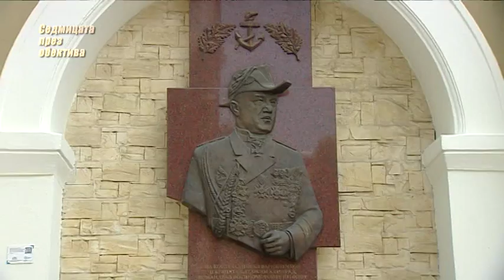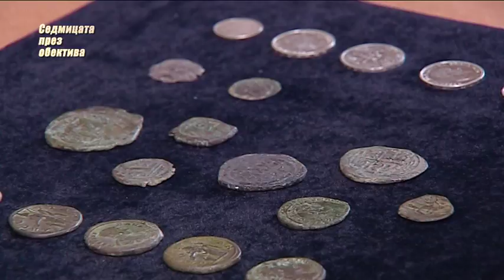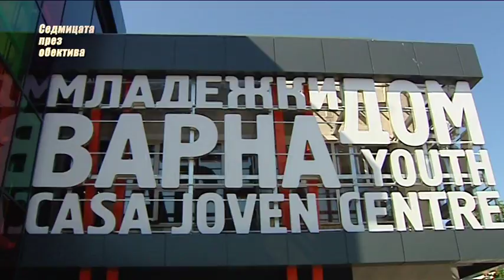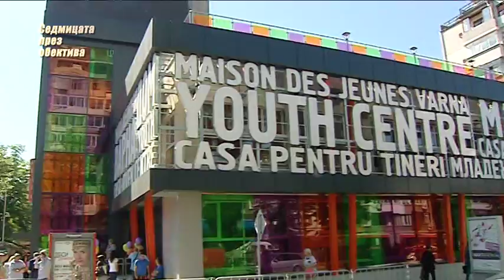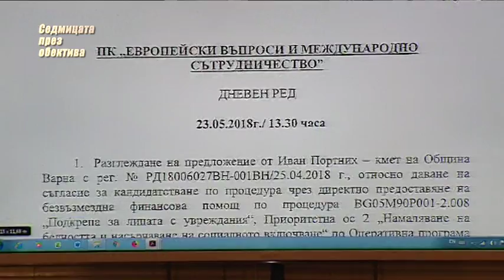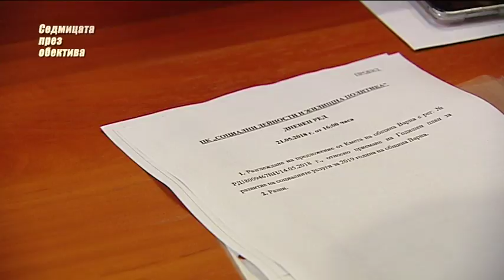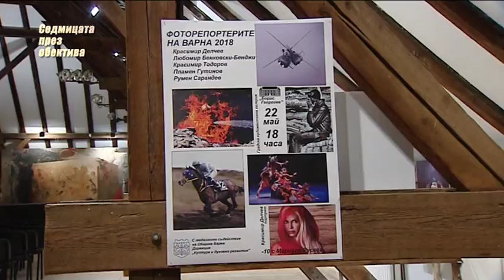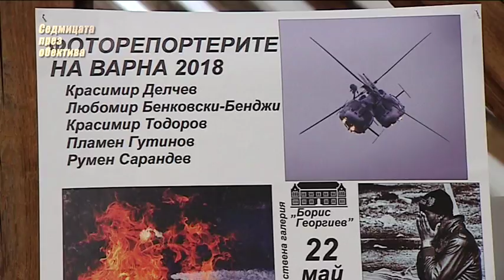"Седмицата през обектива", 26.05.2018